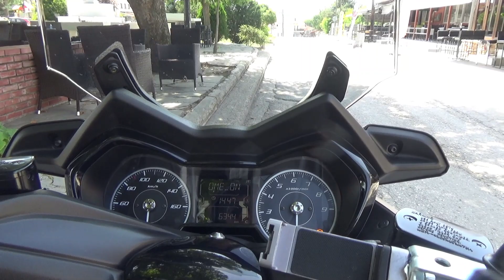YAMAHA XMAX 300 Icon Grey 2021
technical support
Noulas moto